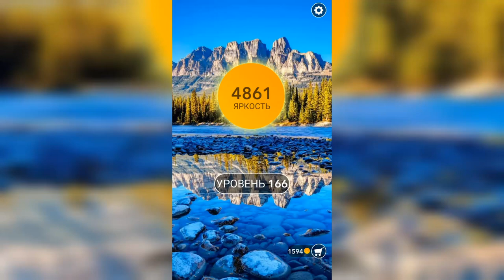Word / Слово Крест: Поиск русского кроссворда / Уровень 166